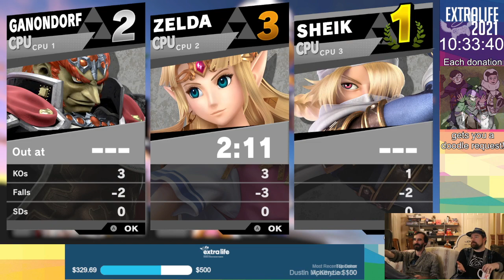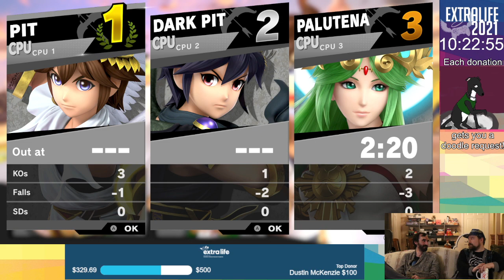EXTRA LIFE 2021! part 10 Smash Tourney part 2